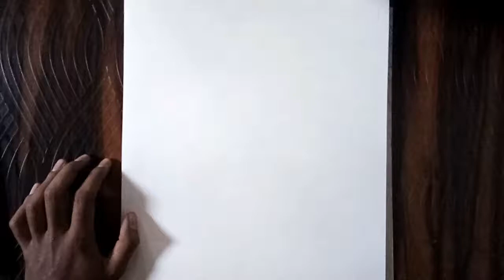My own hand drawing | How to draw hand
Hi,

I AM AN ARTIST I ALSO MAKE THE PORTRAIT

Thanks...for watching.